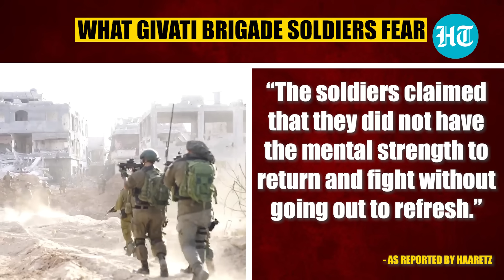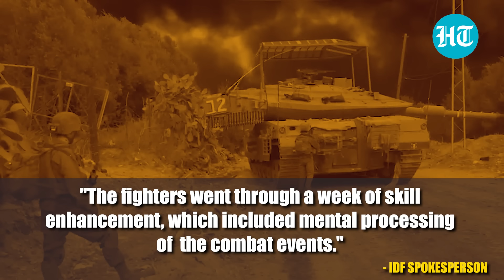Israel's Elite Givati Brigade Troops 'Refuse' To Rejoin Gaza War, Accuse Commanders Of... | Details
Several fighters of Israel's elite Givati Brigade refused to join the Gaza War. They accused their commander of neglecting their physical and mental health. The Givati Brigade's Shaked Battalion has been fighting non-stop in Gaza since the war broke out on October 7, 2023. Last week, Givati Brigade soldiers were supposed to go on a refresher and organisation round, but just a few days ago, they were informed that they had to participate in an attack in the area inside Gaza City, from which the IDF forces had withdrawn in recent weeks. Watch this video to know about Givati Brigades soldiers' accusations against commanders.